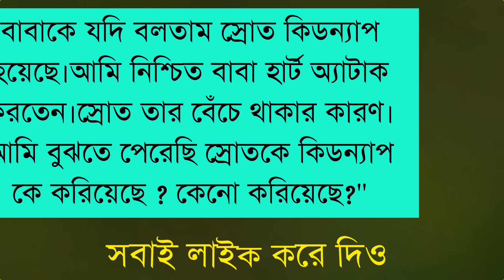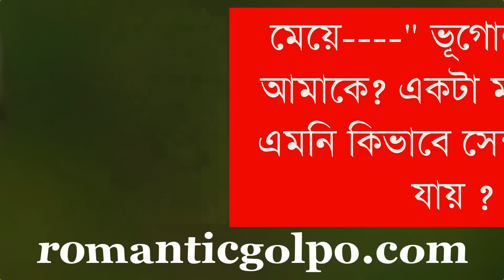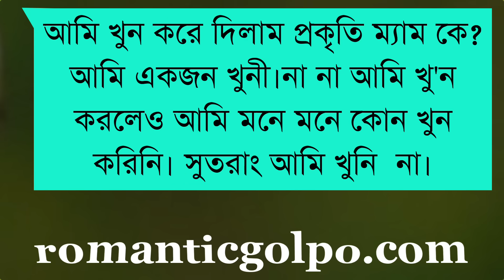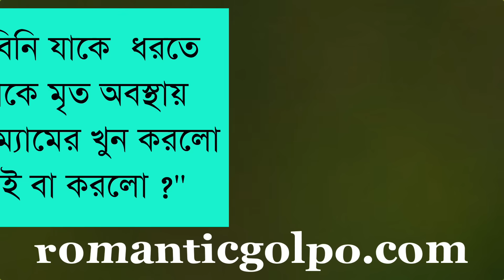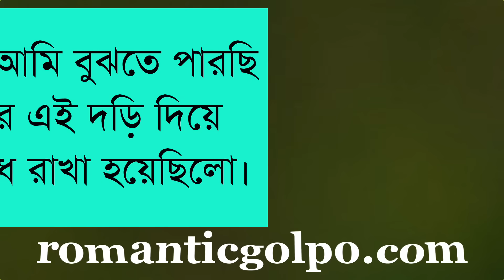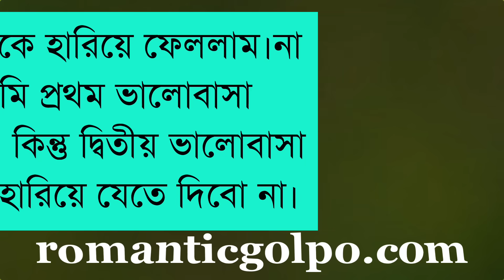কলিজার ভেতর গেঁথে রাখবো তোমারে || পর্ব ৯ || নুজাইফা নূন || Bangla Love Story || Romantic Golpo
◆label
◆Story
◆ Writter